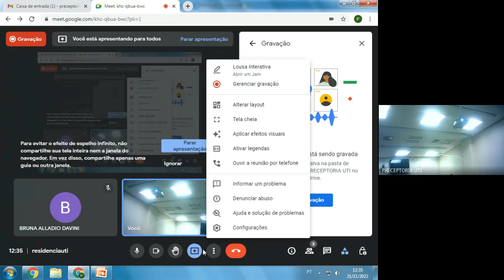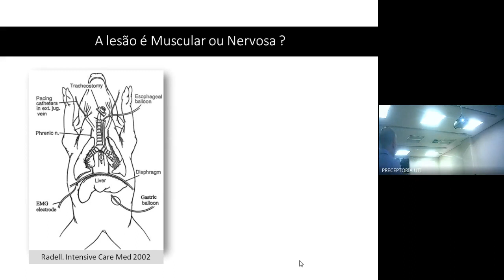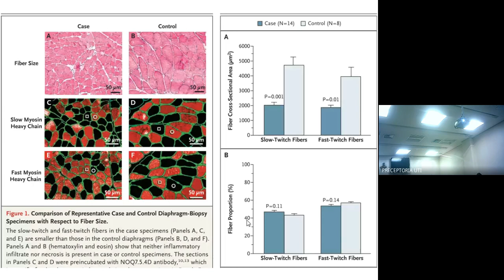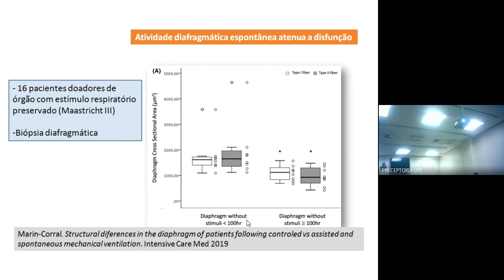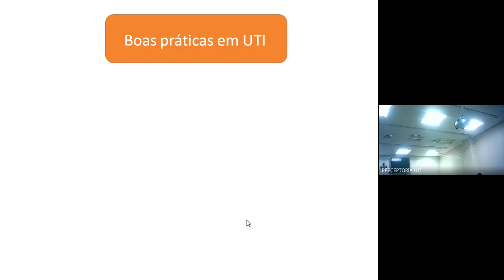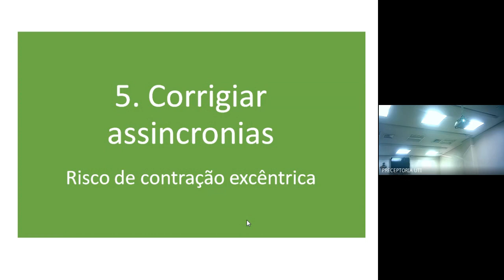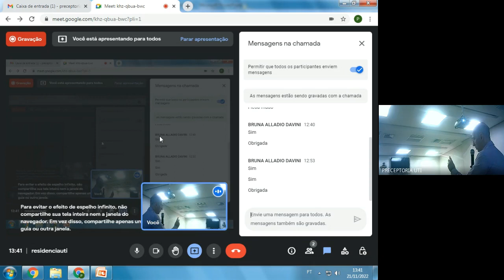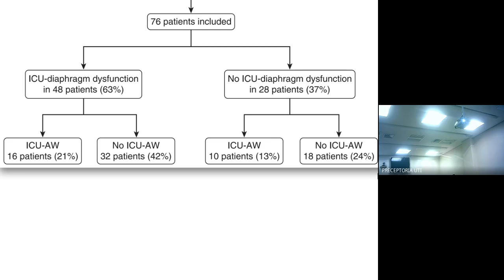Disfunção Diafragmática Induzida pela Ventilação Mecânica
Aula do Dr Pedro Caruso.